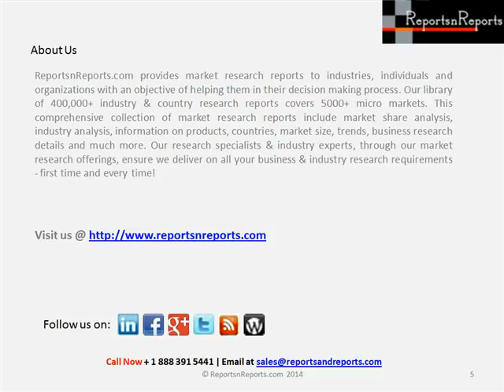Overview of Server Virtualization Industry in the US to 2018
Server Virtualization Market in the US 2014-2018, has been prepared based on an in-depth market analysis with inputs from industry experts. The report covers the US; it also covers the Server Virtualization market landscape in the US and its growth prospects in the coming years. The report also includes a discussion of the key vendors operating in this market.